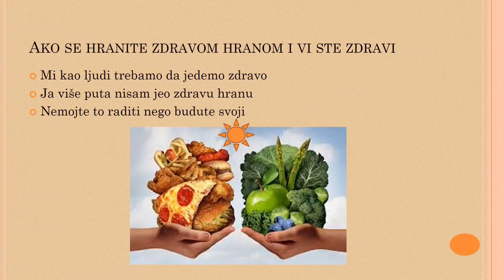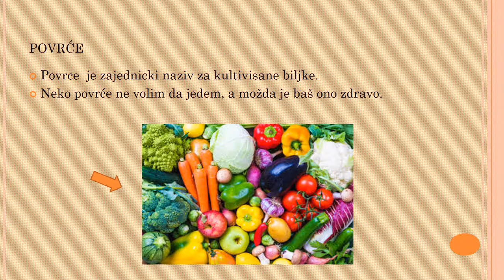Da li se zdravo hranim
Prezentacija u PowerPoint-u, V razred